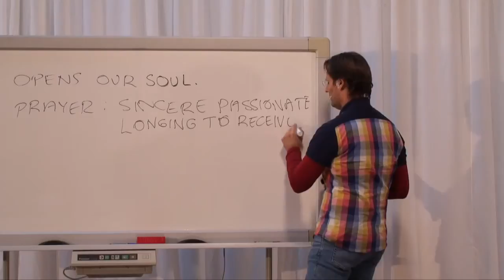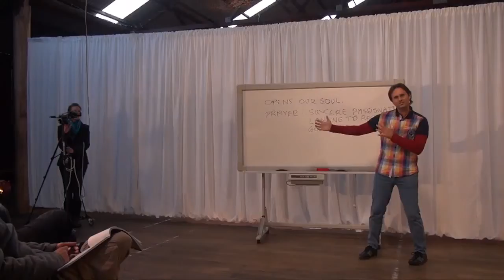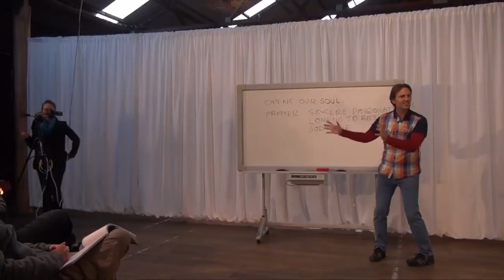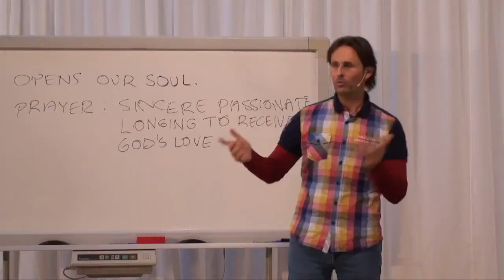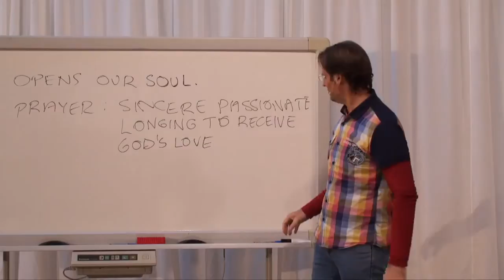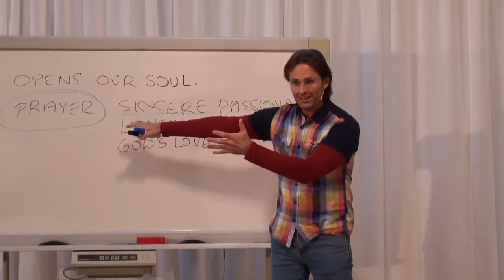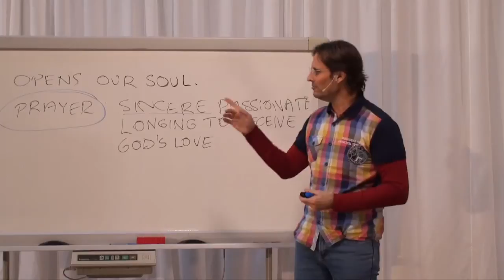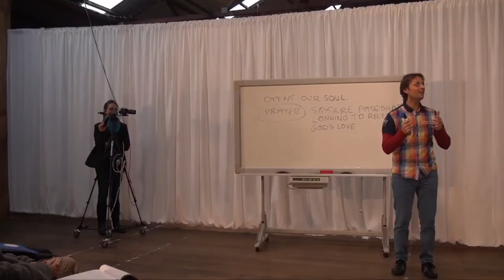What is Prayer and How Do We Begin?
Jesus discusses  prayer and how we can develop a sincere, passionate longing to receive God's Love.

This is a section of an assistance group presentation by Jesus entitled "20140719 Pray For God's Love".